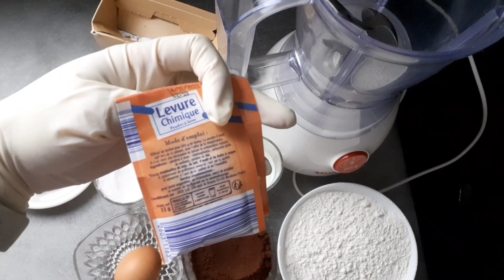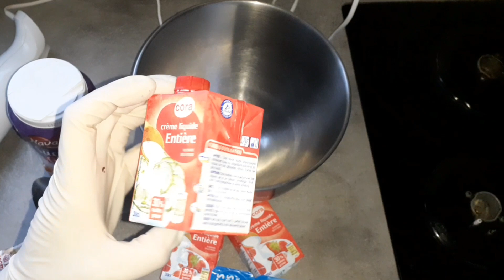كيندر ديليس Kinder délice Géant😘💥💥🙊🙉😋😋😋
كيندر دليس
مقدير
بيض واحد .
سكر
زيت
كاكو مره

خمر ديال الحلوى
مقادير
قتيسادية
سهل تحدير
مقديرة موجود
في كل دار
كيندرة دليس بي اقل تكلفة
20درهم تحدري حلوى قتيسادية
وسهل تحضيرة